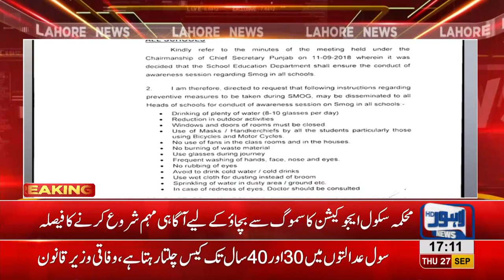Education Dept. decides to start smog awareness campaign